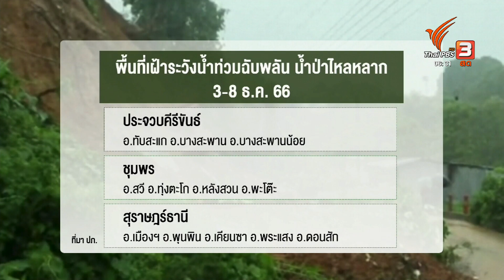ระดมกำลังค้นหาเด็ก 10 ขวบ ถูกน้ำป่าพัดสูญหาย จ.ชุมพร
ต้นสัปดาห์แบบนี้ชวนคุณผู้ชมมาตรวจสอบสภาพอากาศกันก่อนเลย โดยเฉพาะคุณผู้ชมที่อยู่ในพื้นที่ภาคใต้ ตลอดทั้งสัปดาห์นี้ต้องเฝ้าระวังสถานการณ์น้ำท่วมฉับพลัน และน้ำป่าไหลหลาก ที่อาจจะเกิดขึ้นจากฝนตกหนักและฝนตกสะสม เพราะอาจจะเกิดความสูญเสียทั้งชีวิตและทรัพย์สินได้